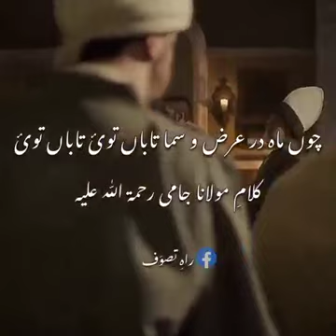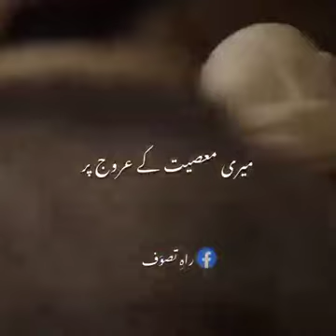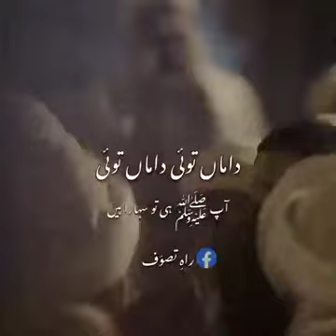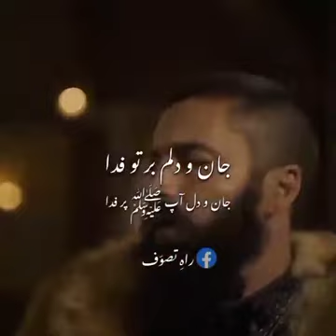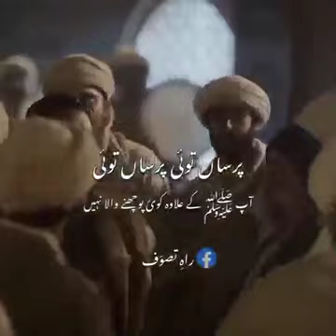Farsi Qawwali|Choon Mah Dar Arz-o-Sama with Urduفارسی قوالیmaulana jami@Haideryqalandri.110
عشق والوں اور اہل محبت والوں کے لیے کلام🌹🌹🌹🌹
فارسی کلام حضرت مولانا عبدالرحمن جامی رحمتہ اللہ علیہ
دعاگو: منجانب: آستانہ عالیہ قادریہ چشتیہ باباجی پھولوں والی سرکار لاہور شریف🌹🌹🌹